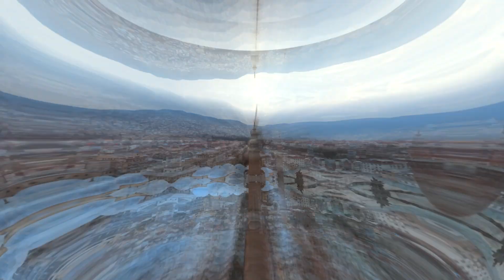Peygamber Efendimizin Altında Gölgelendiği Ağacın Büyük Mucizesi! Müslümanların Bilmediği Hikaye!